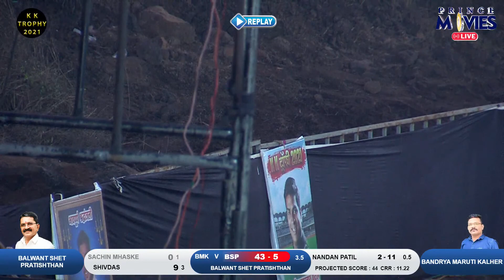BANDRYA MARUTI KALHER VS BALWANT SHET PRATISHTHAN ll KK TROPHY 2021